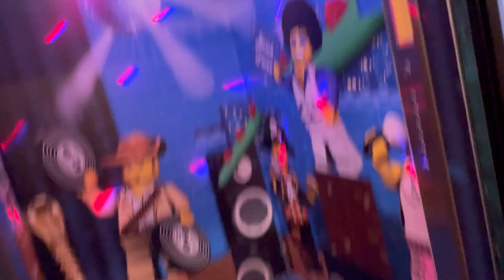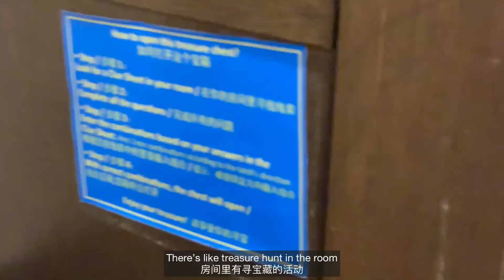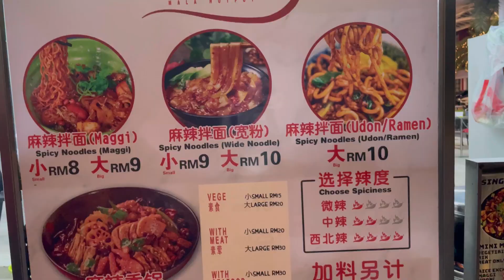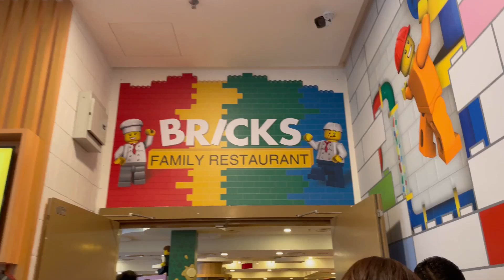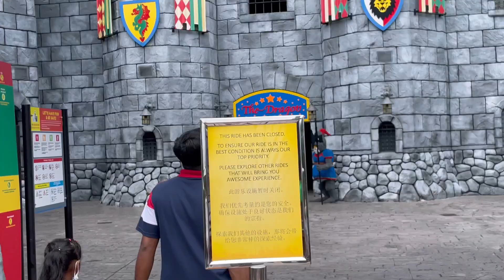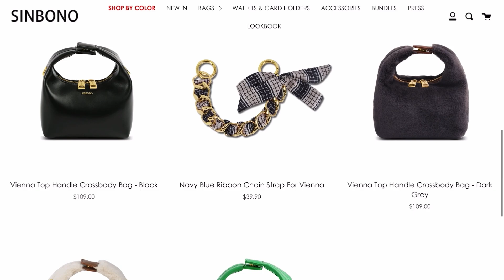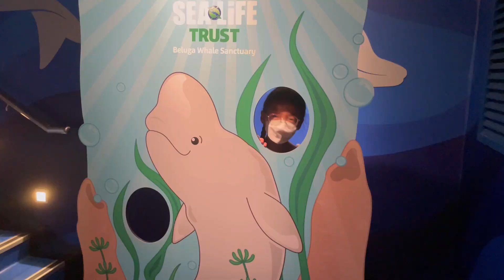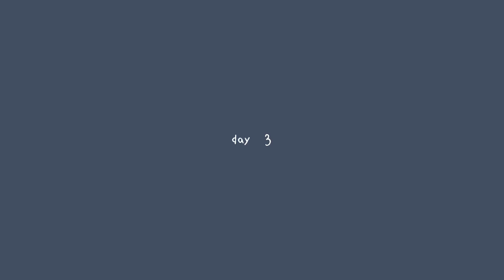Treasure hunt in the hotel room? (Go karting, roller coaster, aquarium)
✿ links ✿

✿ social media ✿

deshande1012

-Douyin-
deshande1028

瑄瑄dxannn

✿ music ✿

Music by Brandon Rosen - If I was in love with you...